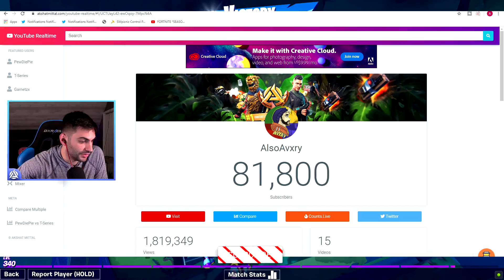Avxry & dakotaz FIGHT for the FIRST Time EVER in Fortnite!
After 3 Years! Avxry & dakotaz FIGHT in Fortnite! dakotaz and I have been playing Fortnite since the beginning! We finally got into the same game a battled for the first time!